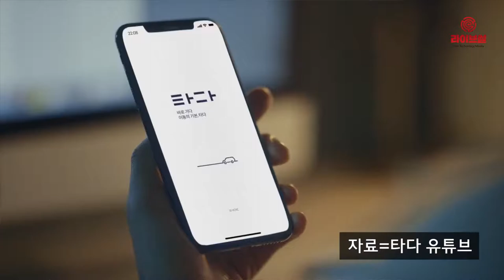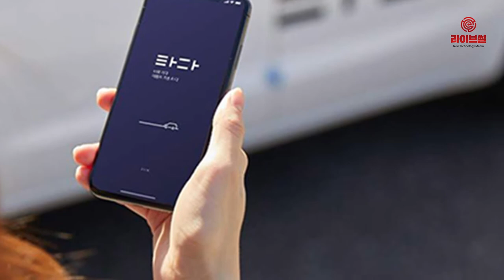[라이브썰] 타다, 정부에 이어 국회까지 직격탄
승합차 호출 서비스 타다를 운영하는 VCNC이 정부에 이어 국회까지 직격탄을 맞게 됐습니다.

최근 타다 드라이버의 ‘단톡방 성희롱’ 사건에 직접적인 제재를 가한 셈입니다. 여기에 김경진 민주평화당 의원은 한술 더 떠 ‘타다금지법’이라 불리는 여객자동차운수사업법 개정안을 11일 대표발의했습니다.

개정안의 핵심 내용은 11인승 이상 15인승 이하 승합차 임차 시 단체관광이 목적인 경우에만 운전자를 알선할 수 있다는 내용을 담고 있습니다. 즉 ‘타다 베이직’ 등 승합차 운영 서비스가 아예 중지될 수 있습니다.

현재 여객자동차운수사업법 제34조는 렌터카 임차인에게 운전자를 알선하는 행위를 금지하고 있습니다. 렌터카를 이용한 택시영업을 금지하기 위한 조치입니다. 그러나 같은 법령 제18조 1항에는 11인승 이상 15인승 이하 렌터카 임차인에게는 운전자 알선을 허용하고 있습니다. 단체관광 시 관광객의 편의를 위해 예외를 둔 것입니다.

VCNC는 해당 법령을 파고들면서 지난해 10월 승합차 호출 서비스를 론칭했습니다. 현재 타다는 회원수 50만 명을 넘어섰으며 운행차량은 1000대 이상으로 집계됩니다.

김경진 의원은 입장 발표 자료를 통해 “현행법만으로 타다의 택시 영업은 명백히 불법이나 정부가 이를 방치하면서 타다는 자신들의 서비스를 마치 합법인 것처럼 주장해 국민들을 호도하고 있다”며 “타다 측 주장의 근거가 되는 시행령 규정을 상위법에서 바로잡고 법의 취지를 명확히 함으로써 타다의 억지 주장에 대한 싹을 자르고자 한 것”이라고 강경한 자세를 취했습니다.

그러면서 “타다는 혁신의 아이콘도 아니며 4차산업혁명의 선구자는 더더욱 아니다”라며 “법을 어겨가고 유상운송체계를 파괴한 범죄자이자 중개수수료를 갈취하는 약탈자에 불과하다”고 비판했습니다.